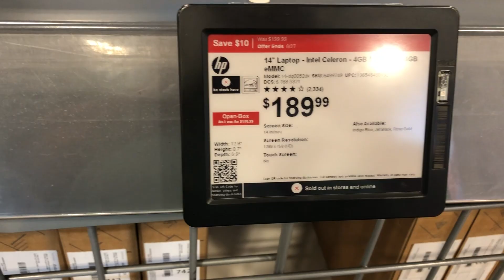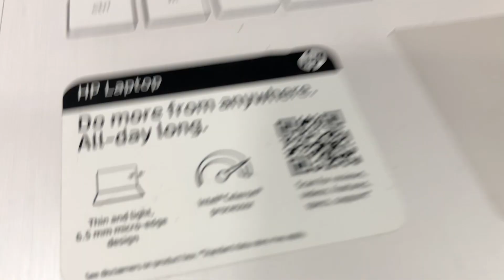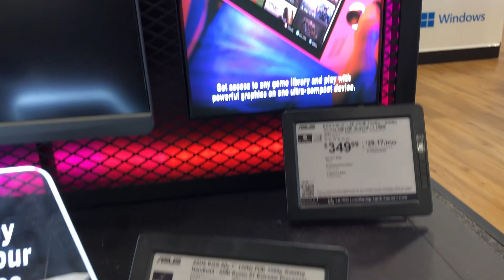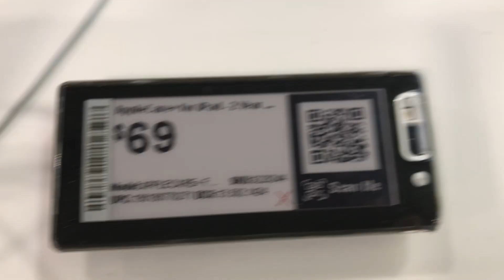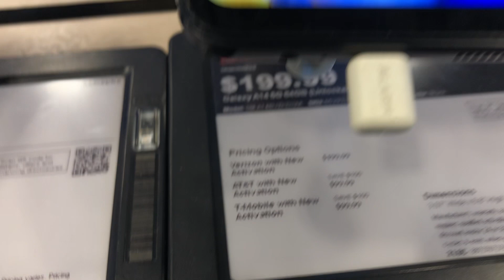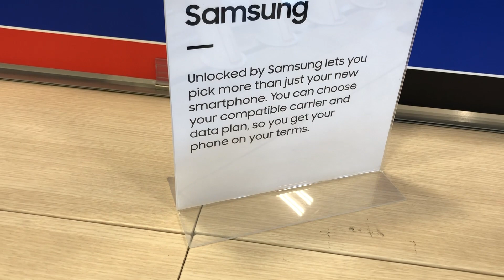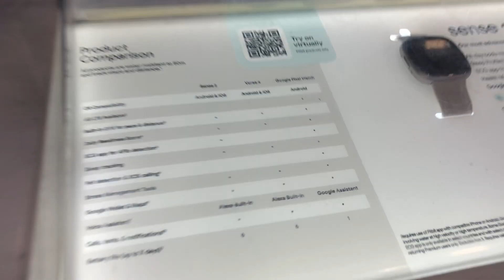Покупаем лэптоп. Смотри цены. Обзор в Бест Бай. We buy a laptop. See the prices. Review in Best Buy.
Мы приехали в Кенневик на шопинг. Ричард покупает маленький 14" ноутбук от HP. Низкая цена 185 долларов и ещё минус 30$ за то, что в открытой коробке. Это не "тач скрин", 4GB.
Бывают такие акции, если правильно отслеживать.
Ай пады (планшеты) дорогие, которые Pro (1000$) и Air (600$), смартфоны от Самунга подешевели.
Люди покупают скутеры.